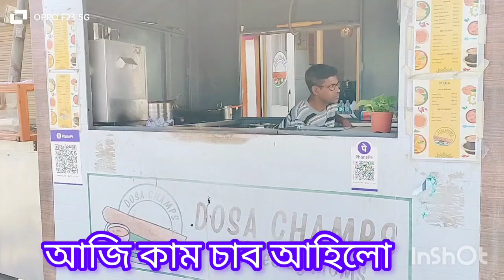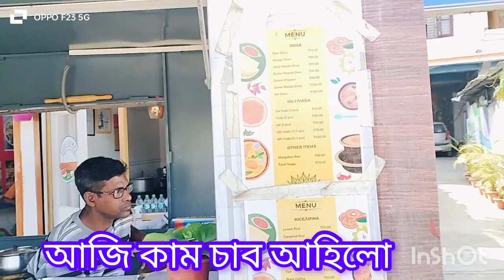মিনি ব্লক ♥️♥️🙏 চাওক